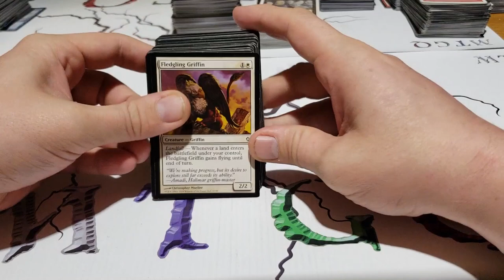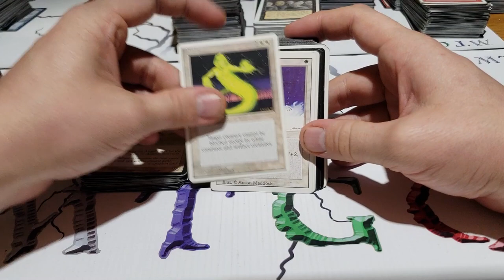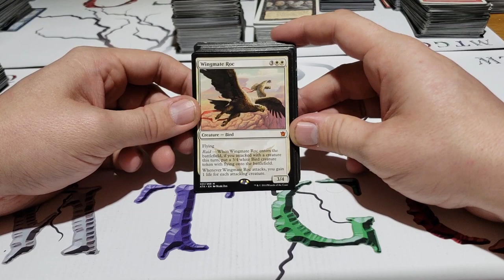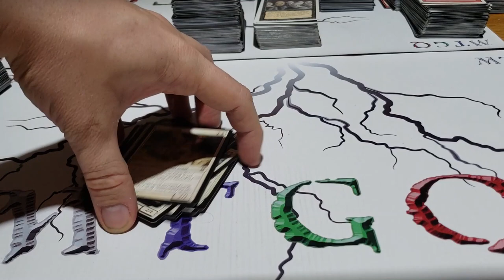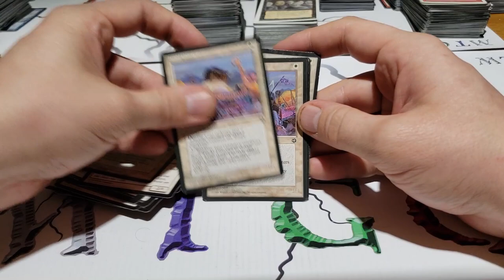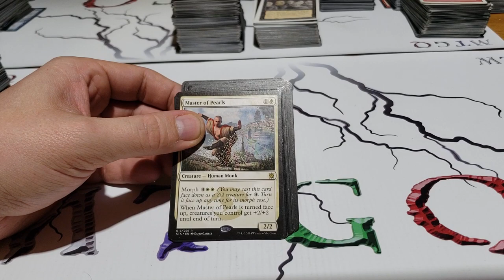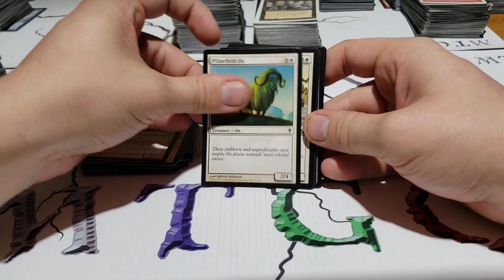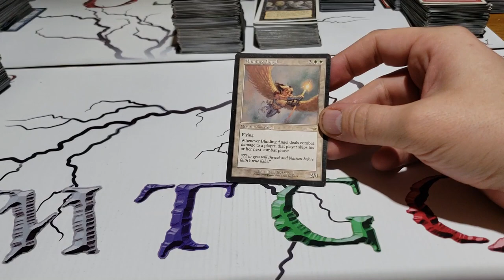Achat d'une collection le Blanc 5/6